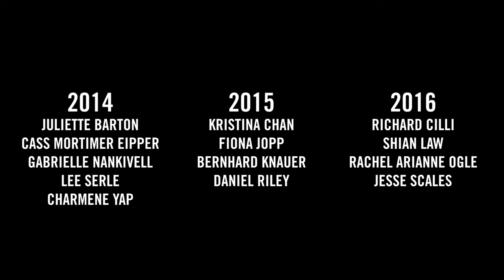Episode 6: The Journey of New Breed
This year marks a decade of New Breed, made possible with the unwavering support of The Balnaves Foundation and Carriageworks.

In this final episode of our documentary series, The Journey of New Breed, we interview the inimitable Jenni Large about her 2022 New Breed work, as well as The Balnaves Foundation, Rafael Bonachela and other past choreographers as they reflect on the lasting impact of New Breed.

Don’t miss this year’s season opening in two weeks at Carriageworks to witness four more unique choreographic voices.

🎥 Pedro Greig

New Breed is generously supported by The Balnaves Foundation